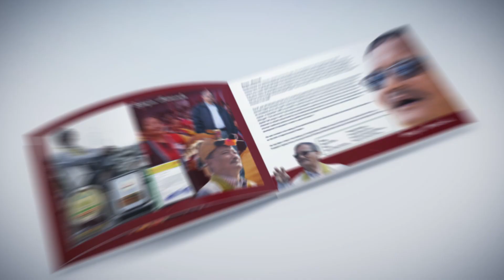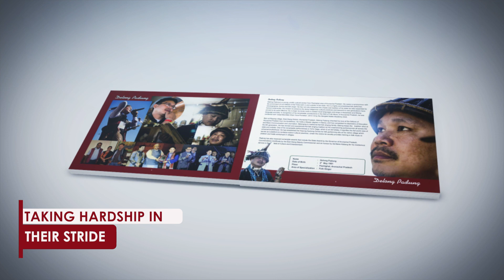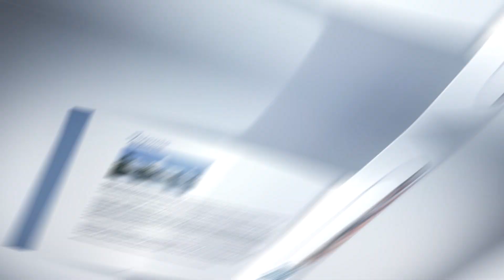Curtain Raiser- IGNCA- KNC Media film